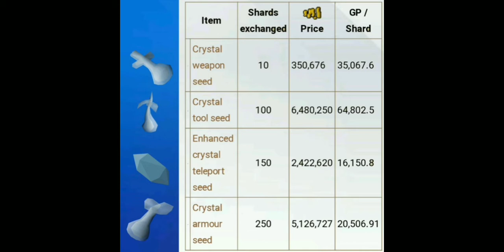[OsRs] Como comprar Crystal Shards Guide 2021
Te gustaría crear un Crystal pickaxe o una Crystal axe o cualquier otro ítem de Crystal o si ya lo tienes  y necesitas recargarlos y no tienes Crystal Shards en este vídeo les enseño a como comprarle Crystal Shards a un NPC 😁

OsRs Mr Champions
Only Mobile